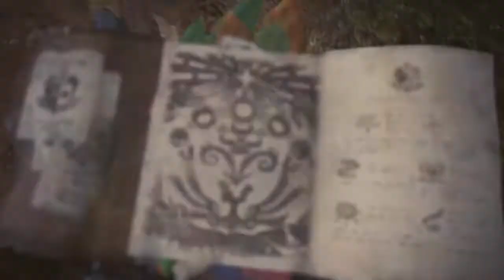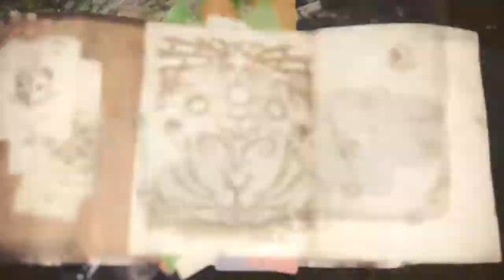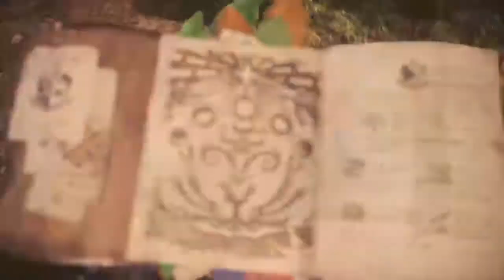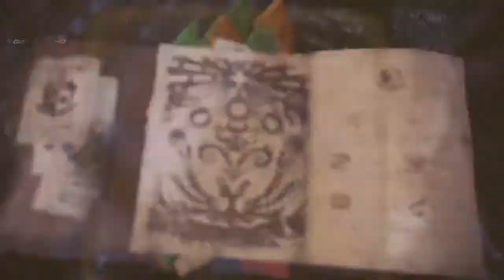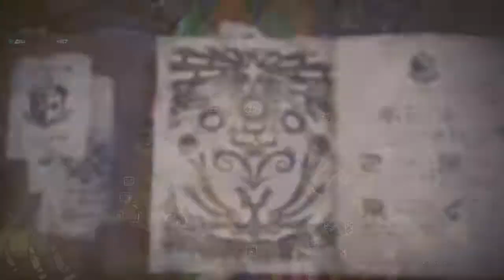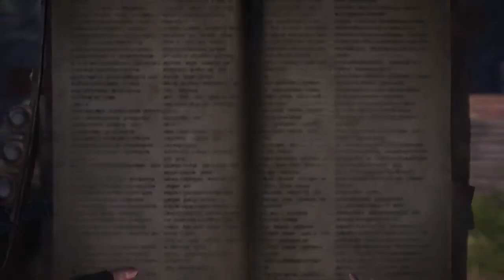Monster Hunter: World A whole new world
The King of the dual-wielding swing is back